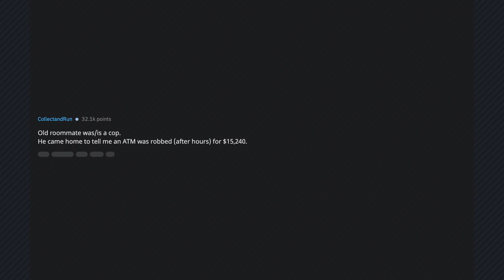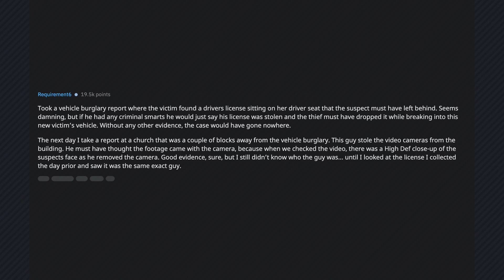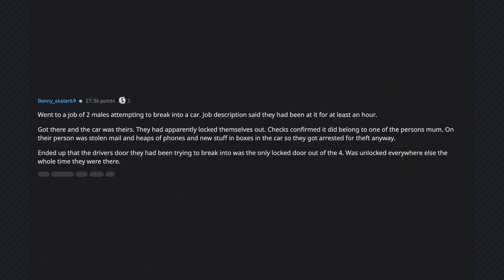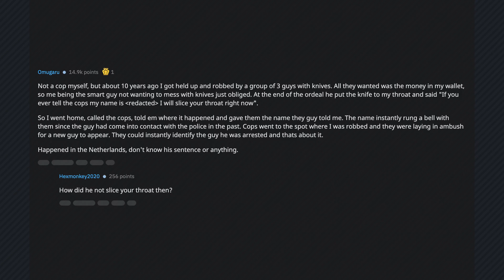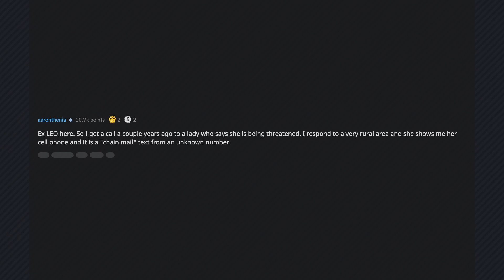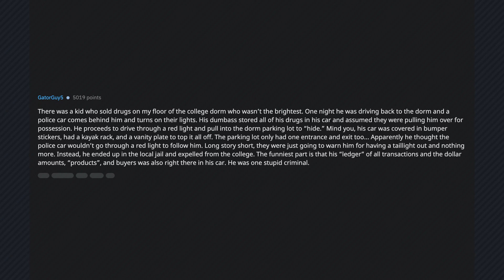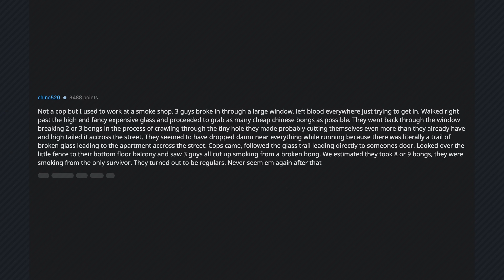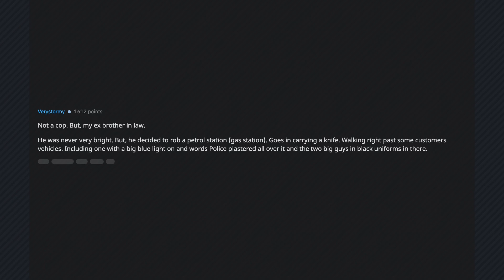Cops, who's the dumbest criminal you've ever met? (/r/AskReddit)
Today, Blubber the Blabbering Bot reads stories from the /r/Askreddit thread:
"Cops of Reddit, what is the most stupid criminal you have ever met?"

Remember, you're only truly dumb if you get caught.